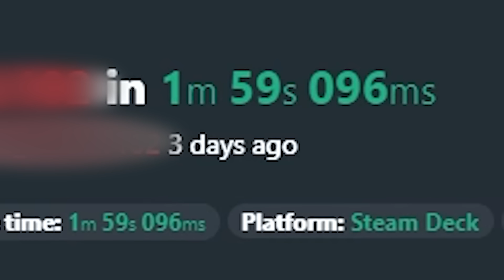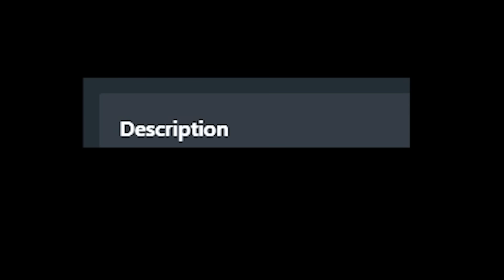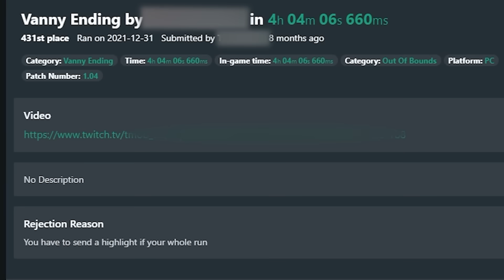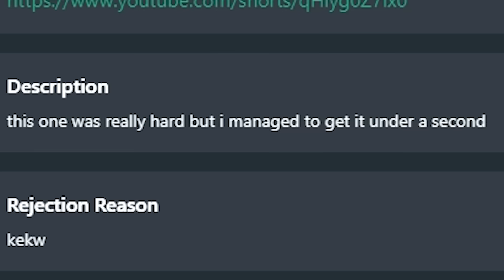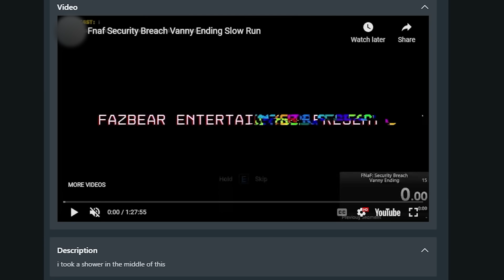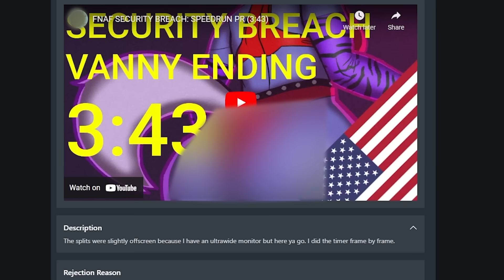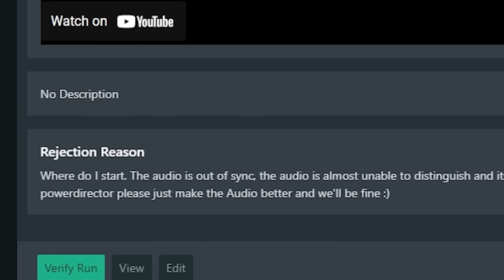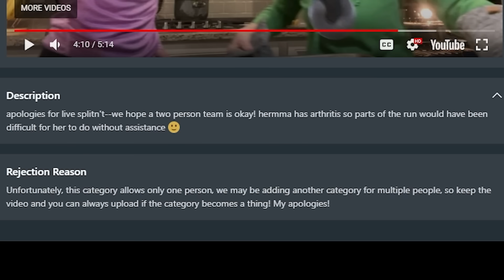The Funniest Speedrun submissions Fails for FNAF Security Breach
All names are covered in this video to avoid embarrassment for runners who made honest mistakes, and to avoid giving attention to trolls. The few exceptions to this are ones like Fuhnaff, where I dm'd him directly to ask.

Music used in this video:
B Positive - Jules Gaia
Two Steps Back - Jules Gaia
Cheese and Crackers - Arthur Benson
Wild Slide - Jules Gaia
Bop It - Jules Gaia
She is Whimsical - Arthur Benson
Maybe We'll Meet Again - baegel